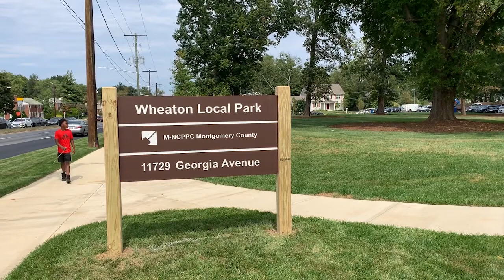New Wheaton Library and Recreation Center Opens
The new Wheaton library and recreation center opened, recently.
This is the first combined complex of its kind in Montgomery County, which will include a library, community recreation center, Friends of the Library used bookstore and park